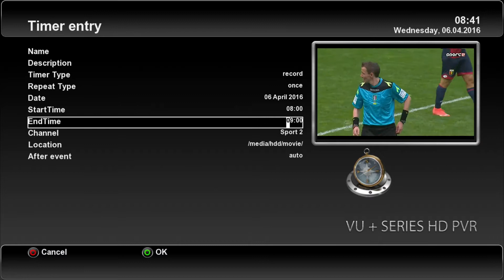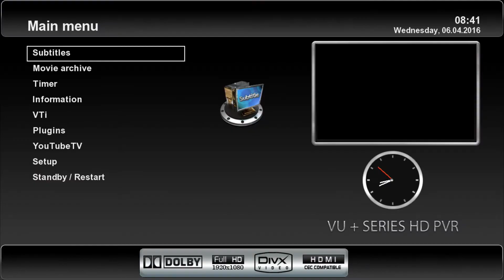VU+ Solo 4K E12 - Timer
Show all functionality with timers. Add from EPG, add manually, repeat event, erase from list of timer